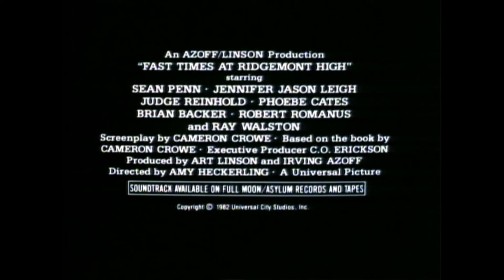Fast Times at Ridgemont High(1982) Trailer